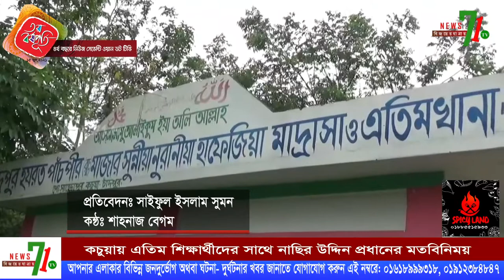কচুয়ায় এতিম শিক্ষার্থীদের সাথে নাছির উদ্দিন প্রধানের মতবিনিময়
Copyright information: All content on NewsSeventyOne.tv is under their control. All information, video images, backstage voices, music broadcast on this channel are made by our special team, which is completely illegal to spread through social media without the permission of News Seventy One.tv authorities. We also sometimes use some third party content where we have specific permissions and permissions to use it on YouTube.

যোগাযোগঃ #৬২ পৌর মার্কেট, ২ য় তলা, মুন্সীগঞ্জ ঢাকা।
হটলাইনঃ ০১৯০২৬৮৫৯৭২

Contract; #62 Pouro market, 2nd floor, Munshigonj, Dhaka.